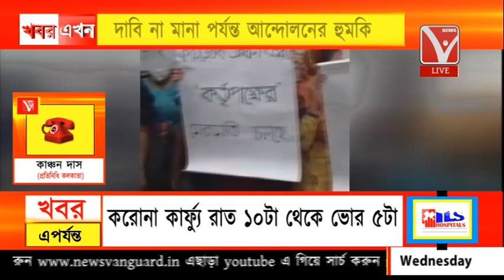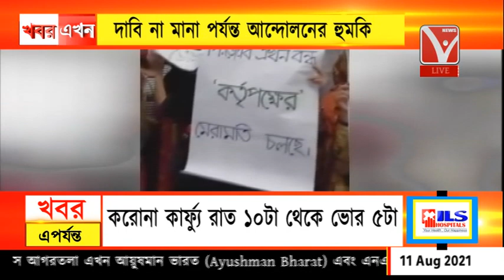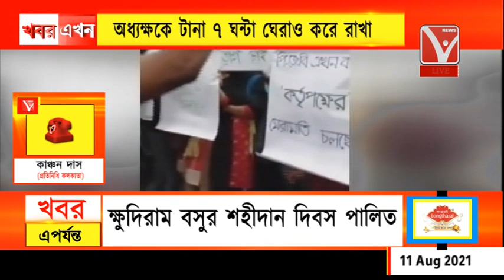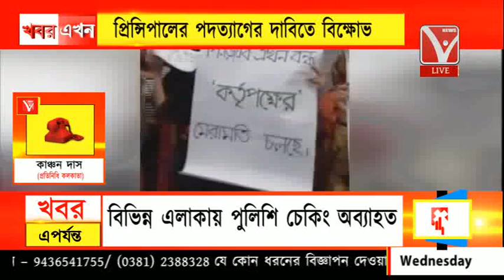প্রিন্সিপালের পদত্যাগের দাবিতে বিক্ষোভ